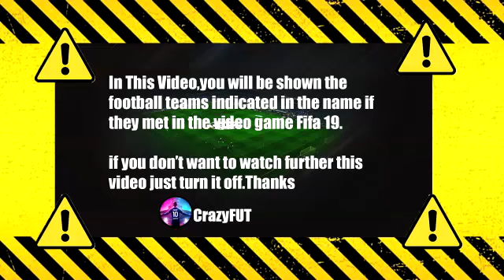Norwich City vs Aston Villa 0-2 Highlights | Premier League - 2021/2022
epl today
highlights premier league
highlights epl